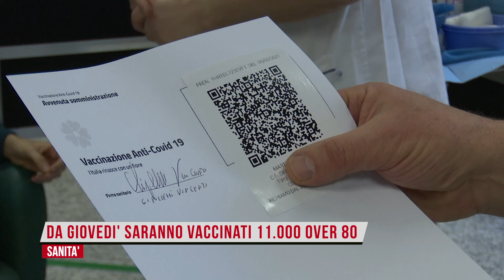Dal prossimo giovedì via alla vaccinazione di 11.000 anziani over 80